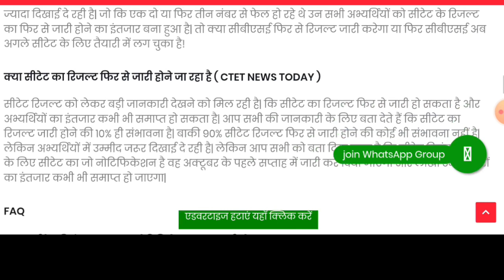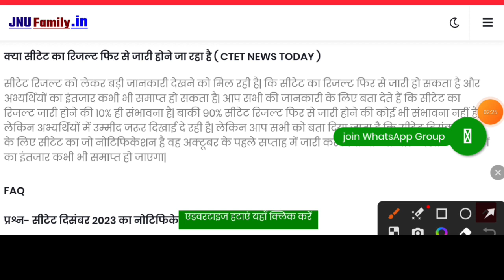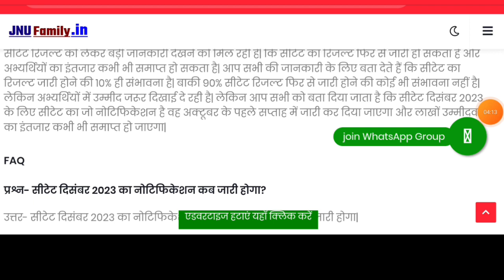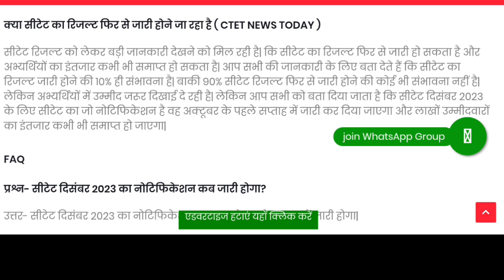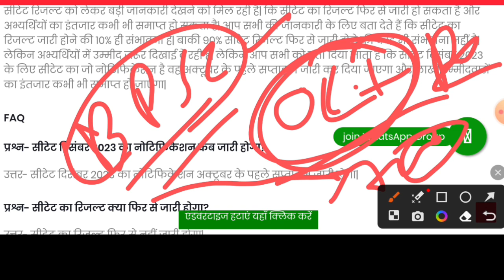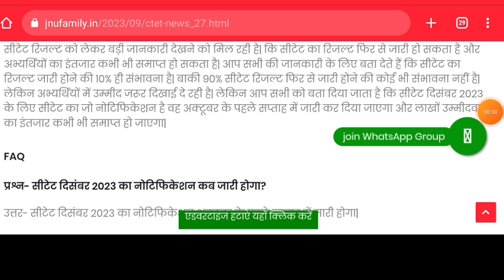CTET Result फिर से होगा जारी। CTET fail छात्र नौकरी पक्की। ctet today news। teacher today news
Ctet Fail छात्र को Bpsc TRE में मौका । अभी आदेश आया । Ctet result news। BPSC TRE News। ctet result

bpsc TRE today news,ctet result news,ctet fail छात्रों का क्या होगा,ctet fail छात्र को bpsc me mauka,ctet bpsc today news,ctet fail student news,ctet pass marks
bed vs btc faisal,bed vs btc latest news,Bpsc teacher exam today news,NCT notice,Atul prakash press conference,bed vs btc faisala,teacher today news